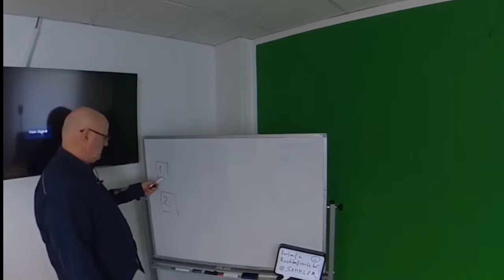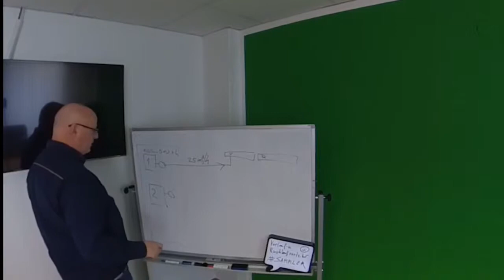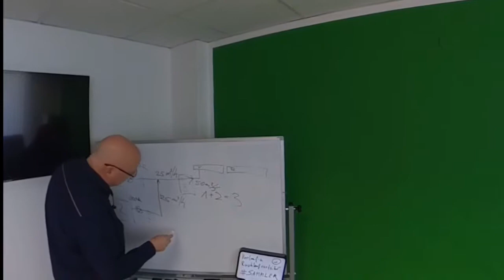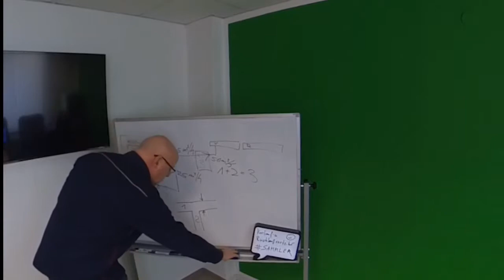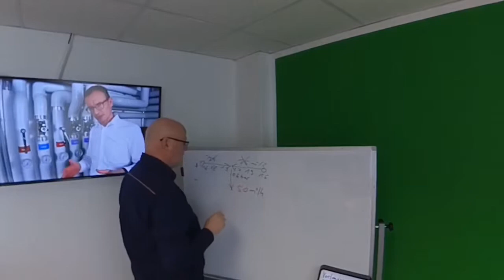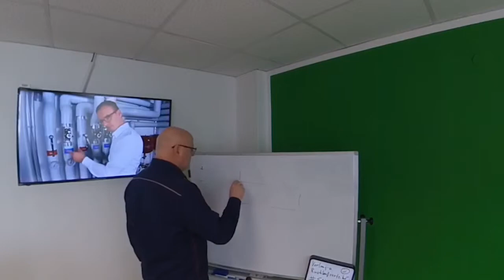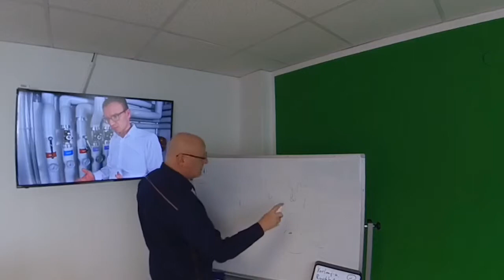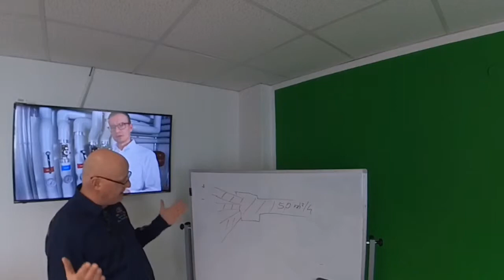#09 Die richtige Wärmeverteilung — so gehts...